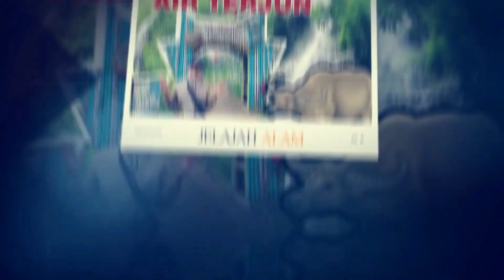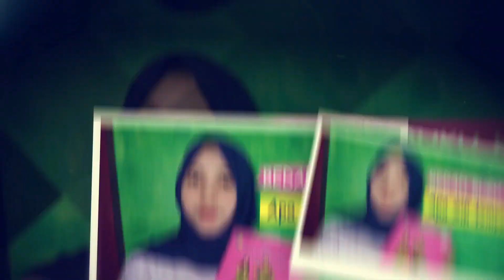TANDA KB TIDAK COCOK | APA HARUS GANTI ALAT KONTRASEPSI?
Video ini berisikan informasi tentang tanda/gejala bahwa Anda harus menemui dokter/bidan untuk berhenti ber-KB atau mengganti metode kontrasepsi cara lain. Silahkan tonton sampai habis agar mendapat informasi yg benar ya.
Kontrasepsi merupakan suatu metode untuk menunda kehamilan, dan kb ini memiliki kelebihan serta kekurangan yg biasa kita tahu dengan efek samping... Jadi apabila kalian mengalami masalah atau efek samping yg memang sebenarnya wajar terjadi, tapi apabila sudah berlebihan ini akan menjadi masalah serius yg harus di tangani atau perlu penanganan yang lebih lanjut... Jadi apasih tanda tanda kita tidak cocok dengan KB yang kita pakai?..

TAJUKTV adalah channel youtube yang berisikan informasi berupa pengetahuan umum, kesehatan, sejarah, mitos, fakta, peristiwa dan kumpulan kejadian serta berita unik, viral, aneh. JANGAN TELAN MENTAH-MENTAH INFORMASI DARI KAMI!!! CROSS CHECK DULU. Jika tidak suka channel ini silahkan abaikan saja, jangan menjadi hakim dengan jarimu.

kbs,
kbs world indonesia,
kbs song festival 2020,
kbs indonesia,
kbs kpop,
kbs gayo daechukje 2020,
kbp,
kbn nusantara,
kb spiral,
kb legends,
kb implan pemasangan,
kb 44,
kb iud efek sampingnya,
kb spiral apakah aman,
kb yang tidak menggemukkan badan,
kb 45,
kb ayudi,
kb ayudi efek samping,
kb ayudi aman atau tidak,
kb apa yang bikin kurus,
kb alami mom biti,
kb animation,
kb ayudi apakah bisa hamil,